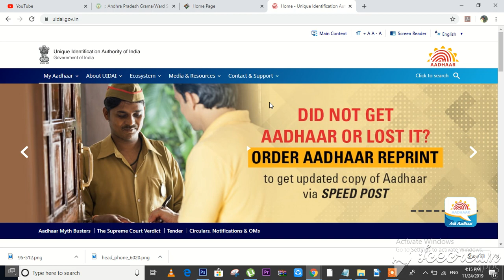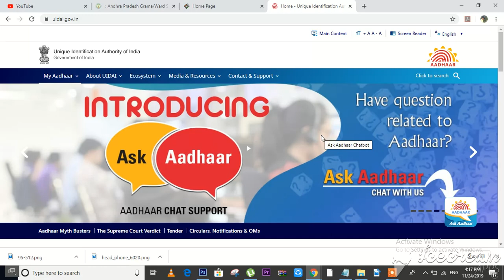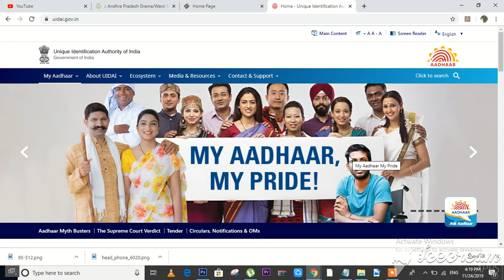How to Link Aadhaar Number to Mobile Number Telugu OffLine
ఇప్పుడు ఆదార్ కార్డు కి మొబైల్ నెంబర్ లింక్ చేసుకునే విధానం మారింది దయచేసి కింద లింక్ ని ఫాలో అవ్వండి
Latest Update: